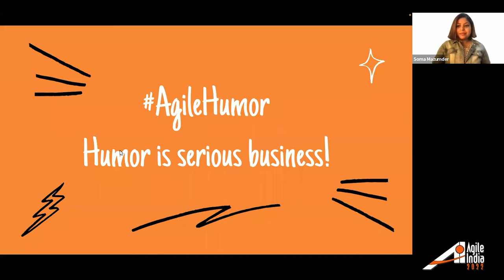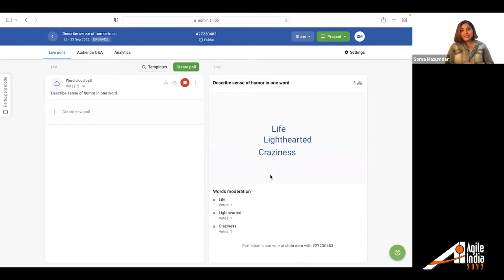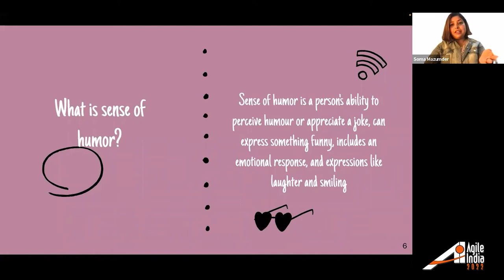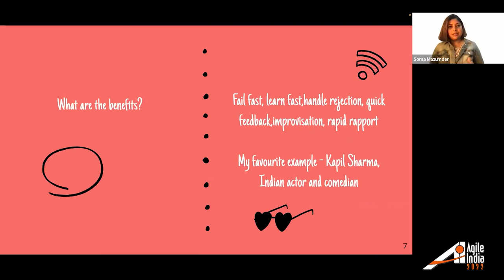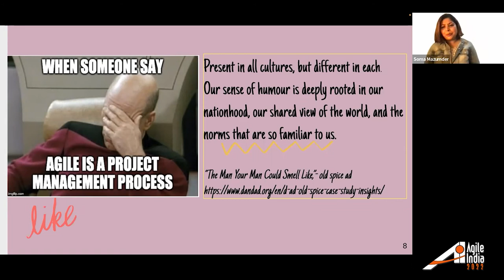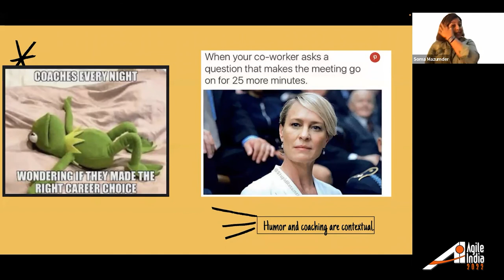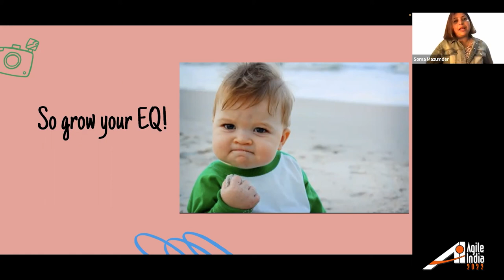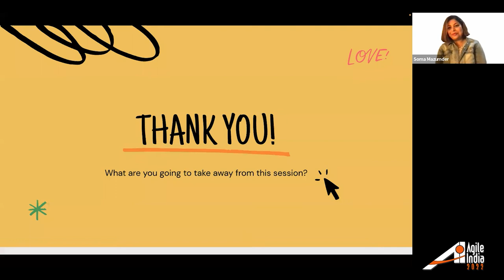AgileHumor - Humor is Serious Business by Soma Mazumder AgileIndia 2022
Have you ever walked into a meeting and wished it won’t be boring and people will talk to each other? If your answer is “yes”, then maybe you could be the person who lightens up the environment with some appropriate and impromptu jokes. In this session we are going to learn what a sense of humor is, the benefits, the similarities between a stand-up comedian and an Agile coach, how stand-up comedy teaches us to be socially aware, and develop better EQ. Can a good sense of humor be the x-factor to build a resilient culture? Are you curious now? Come and explore the answer!
RELEVANCE

A sense of humor and coaching have many relevant similarities. A person with a great sense of humor helps people to connect with each other, gains trust, and improvises their jokes based on the audience. These are also the attributes of a great coach or leader. Having a healthy sense of humor can help model how to fail with grace, learn fast, and energize the people around you. Humor can help to create a positive environment for teams to be creative. You also need to be aware and understand appropriate humor based on your audience and when not to overdo it.